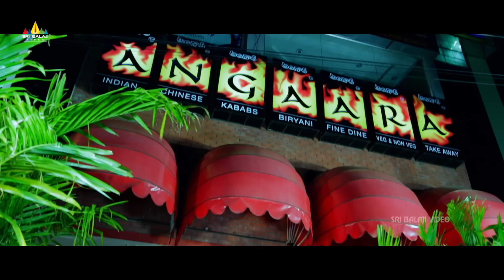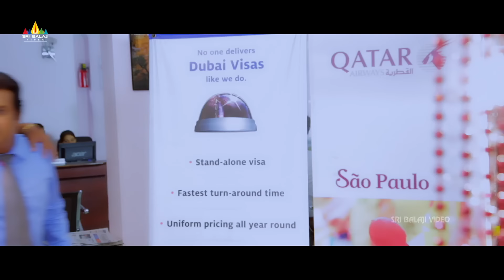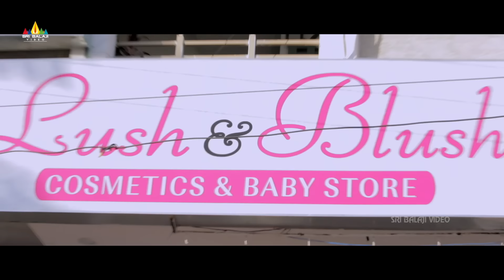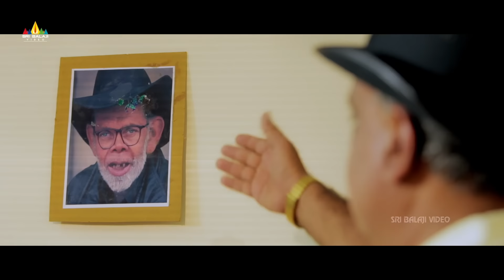Stepney Movie Scenes | Gullu Dada and Preeti Nigam Funny Fight | Latest Hyderabadi Movie Comedy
Watch Stepney Latest Hyderabadi Movie Scenes, Starring Adnan Sajid Khan, Aziz Naser, Preeti Nigam, Farah Khan, Gayatri Gupta and others.Directed By Aziz Naser